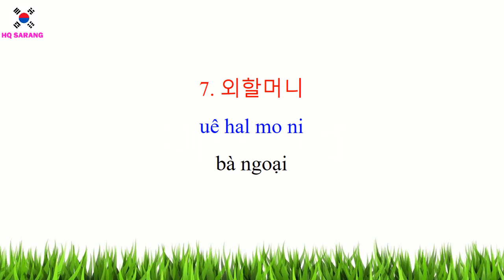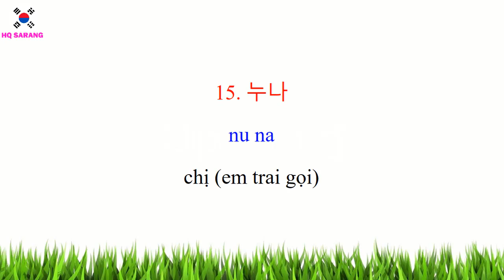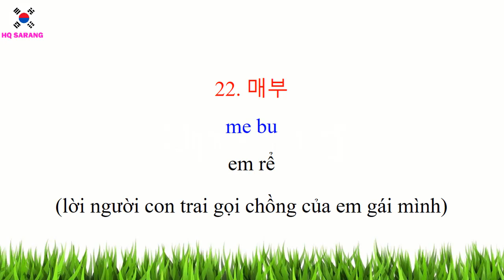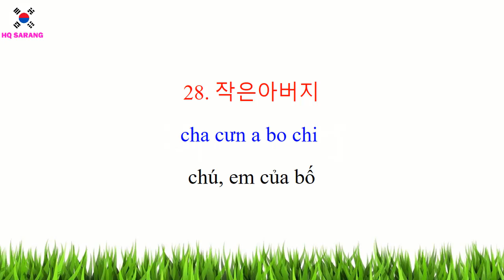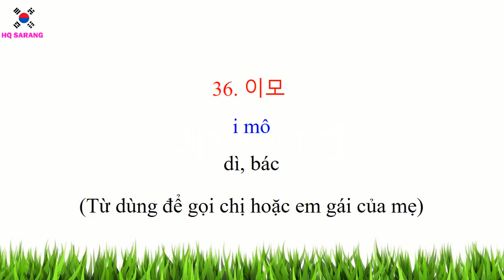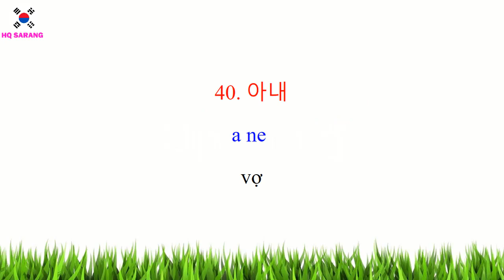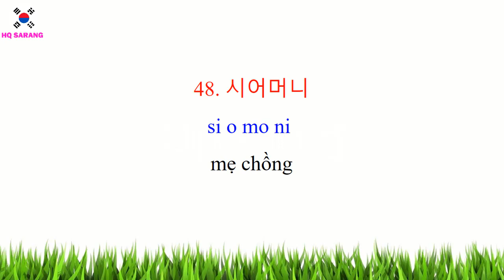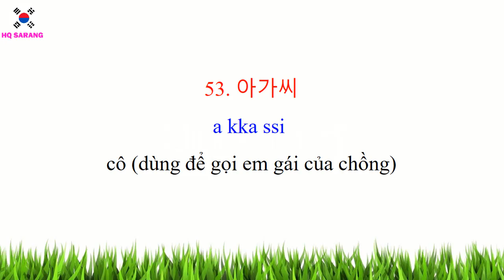Tổng Hợp Các Cách Xưng Hô Trong Gia Đình Người Hàn Quốc | Hàn Quốc Sarang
Hàn Quốc Sarang - Tổng Hợp Các Cách Xưng Hô Trong Gia Đình Người Hàn Quốc

Tổng lại hợp các danh mục bài học, Bấm vào Link dưới này để đến mục bạn cần học nha: